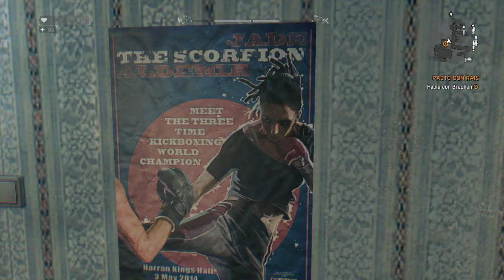DYING LIGHT: La buena obra del día #6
cuanto mas tendre que seguir corriendo de los zombies... necesito un arma mas fuerte